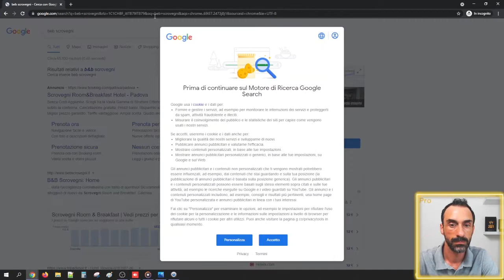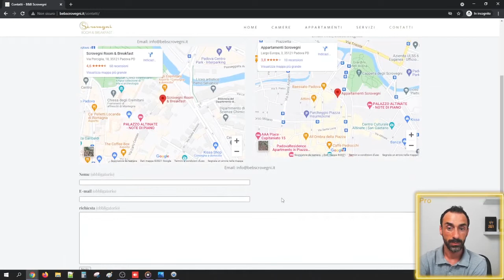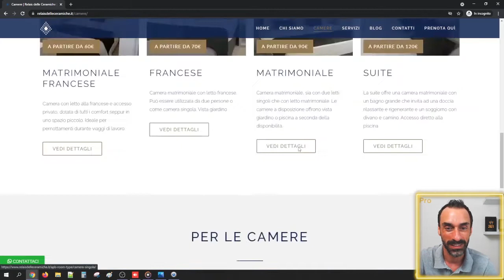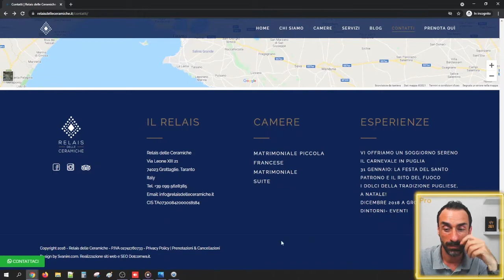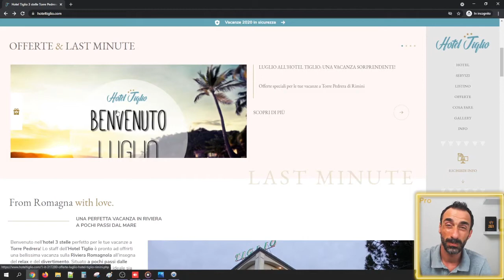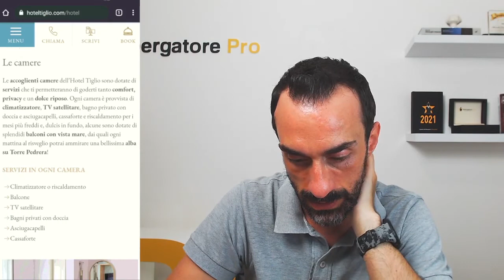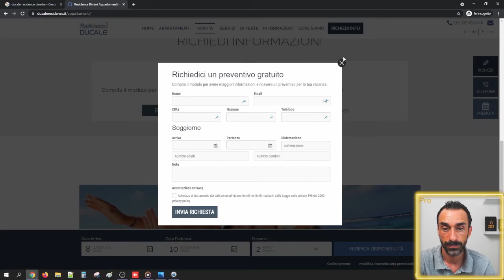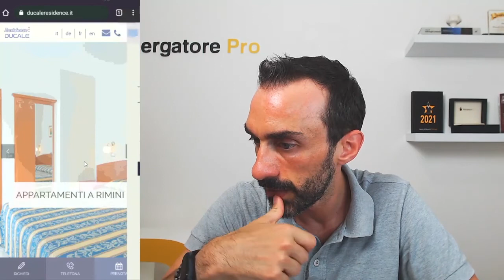Live Reaction! con Daniele Sarti - Puntata 06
Oggi analizziamo i siti di:
Scrovegni Room & Breakfast, Padova
Relais Delle Ceramiche, Grottaglie TA
Hotel Tiglio, Rimini
Residence Ducale, Viserba RN